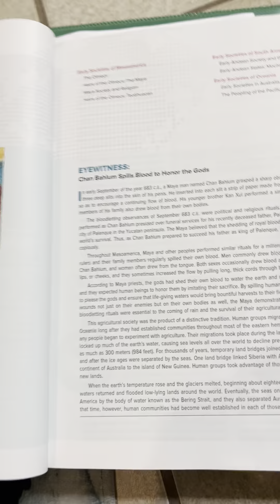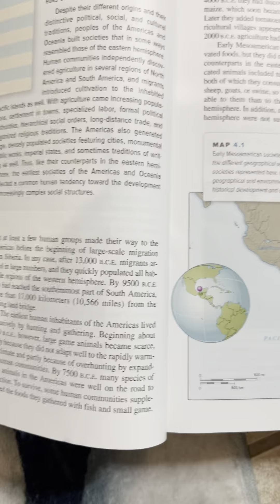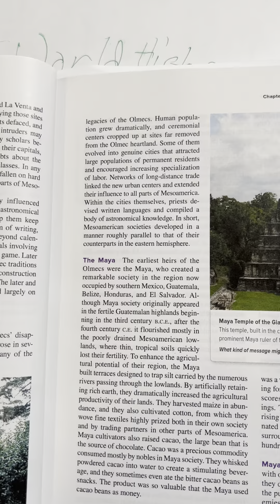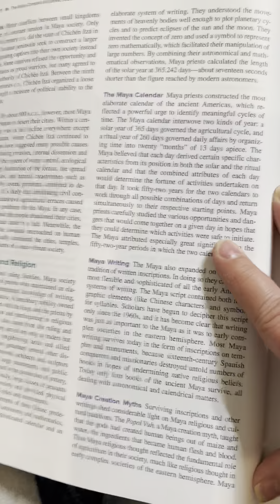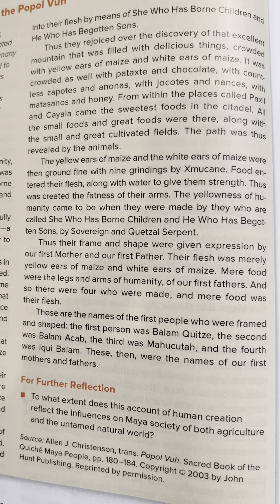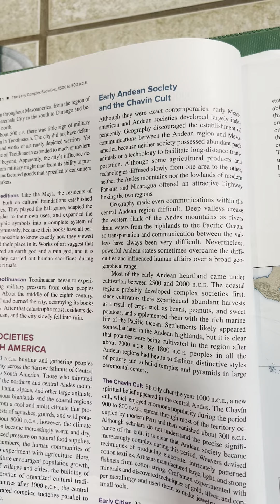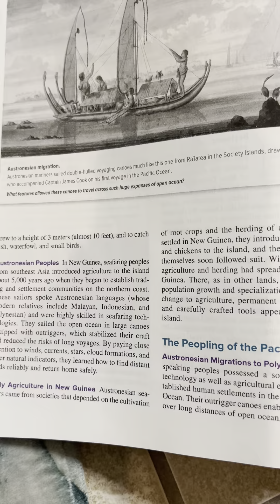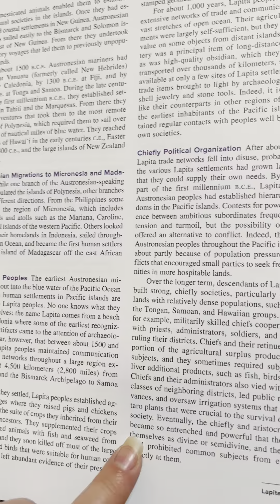Traditions and Encounters Chapt 4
This book is for studying use.  This book is from the University of Texas El Paso for the class of

World History to 1500
The book is called Traditions & Encounters :
A Brief Global History:
McGraw Hill : Bentley Ziegler Streets-Salter fourth Edition